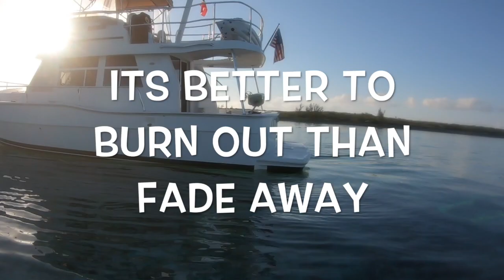Treasure Cay and Tilloo Bank - Abacos, Bahamas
This video is about us visiting Treasure Cay and Tilloo Bank on our Mainship 390 Trawler,